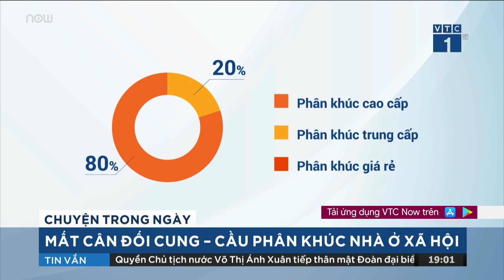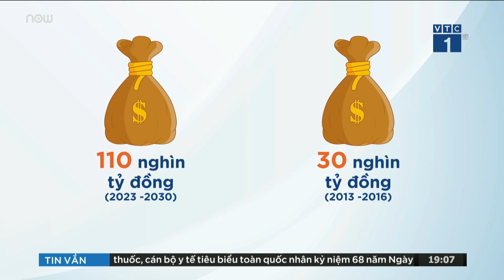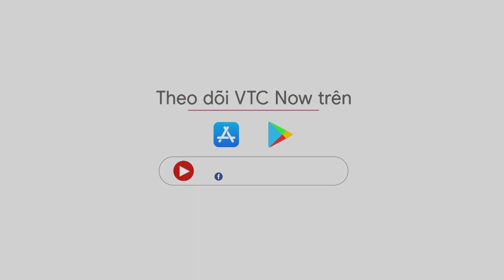Gói hỗ trợ 120.000 tỷ là "phao cứu sinh" cho nhiều doanh nghiệp bất động sản | VTC Tin mới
VTC Tin mới | Theo các chuyên gia, việc đưa ra gói tín dụng lớn mới chỉ đáp ứng điều kiện cần. Điều kiện đủ là tháo gỡ khó khăn cho các dự án.